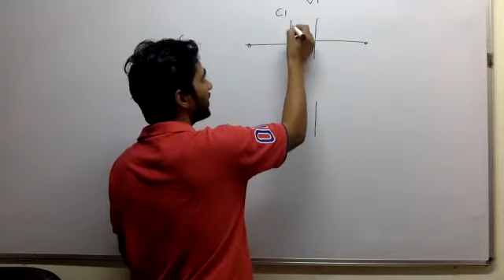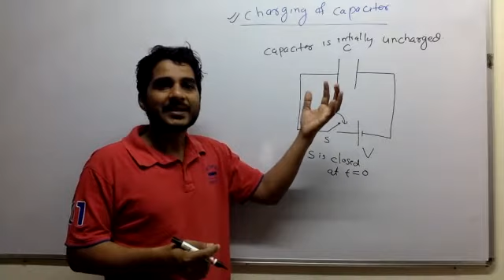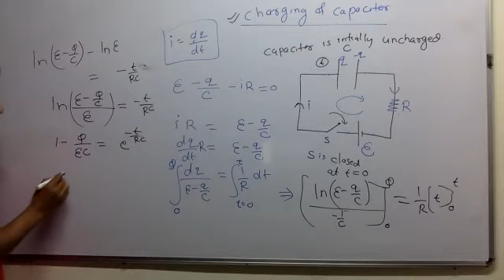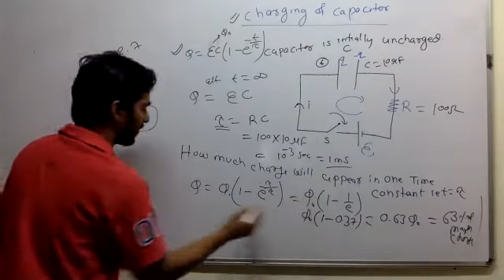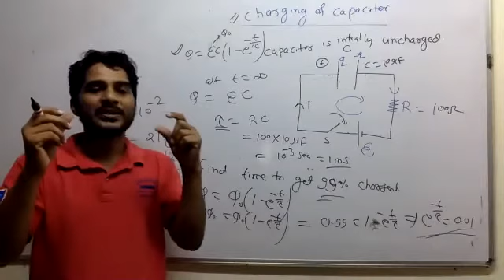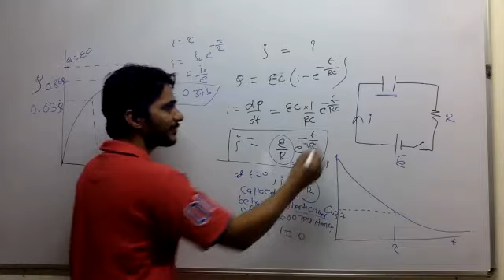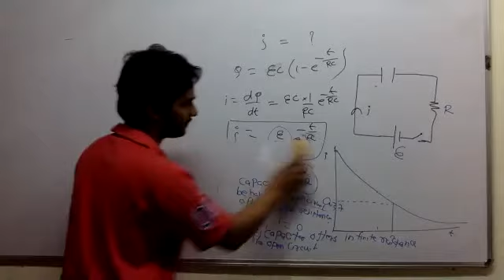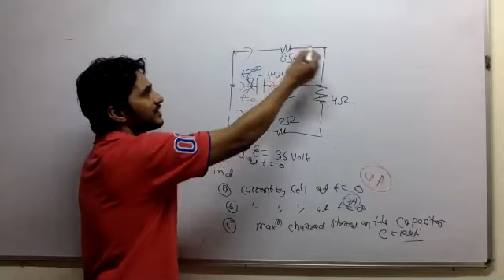Capacitor 1.9.1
charging and discharging of capacitors are discussed